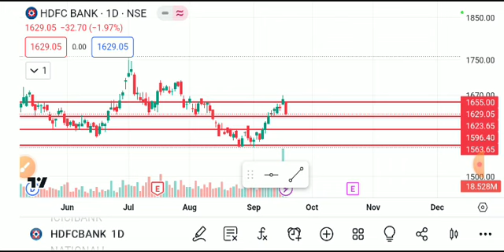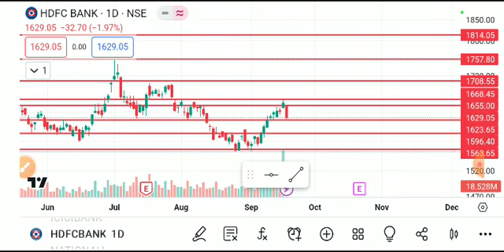HDFC BANK SHARE LATEST NEWS TODAY,HDFC BANK SHARE TARGET,HDFC BANK SHARE ANALYSIS,HDFC BANK SHARE